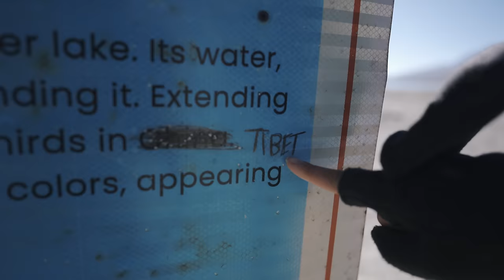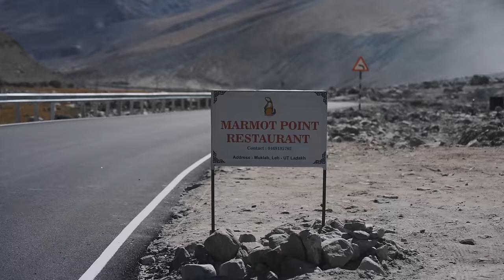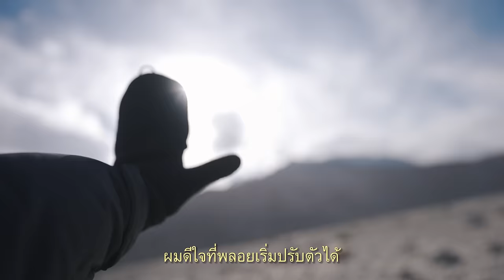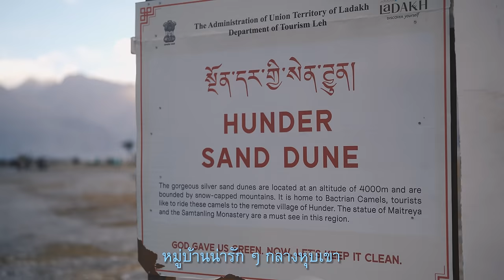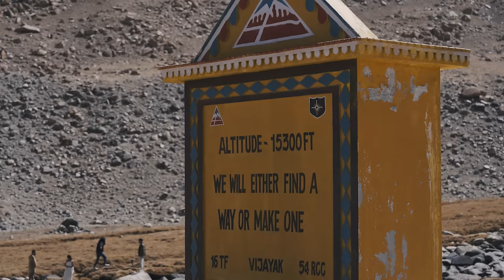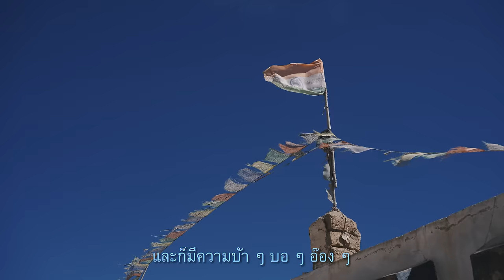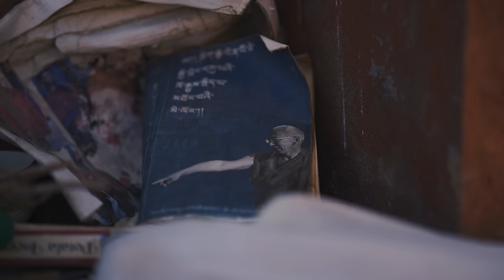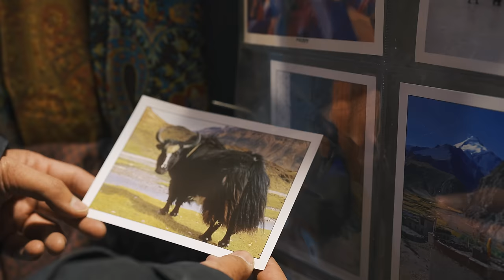Gaijin X Pigkaploy ถนนที่สูงที่สุดในโลก Julley EP3 (ตอนจบ)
และสุดท้ายเราก็ได้มาเยือนถนนที่สูงที่สุดในโลกอย่าง Khardung La Pass นี่คงเป็นความฝันของคนชอบขี่มอเตอร์ไซค์ที่อยากมาเยือนที่นี่สักครั้งในชีวิต ความเหนื่อยล้าทุกอย่างจบลง ในเส้นทางที่ตื่นเต้นที่สุดที่เราได้พบ และ ลาจาก Julley สวัสดี ลาก่อน